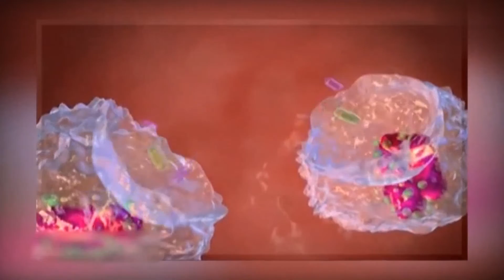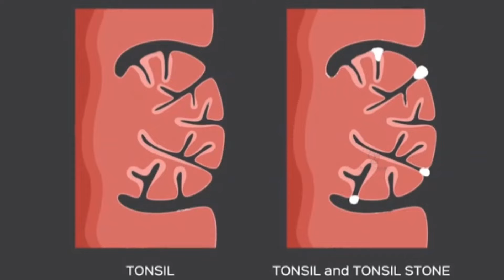(tonsils stones).. आखिर tonsil stone क्यों बनते है ..?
(tonsils stones).. आखिर tonsil stone क्यों बनते है ..? /आखिर tonsil stones के लक्षण क्या है..? किस प्रकार tonsils stones हटाया जाता हैं..?